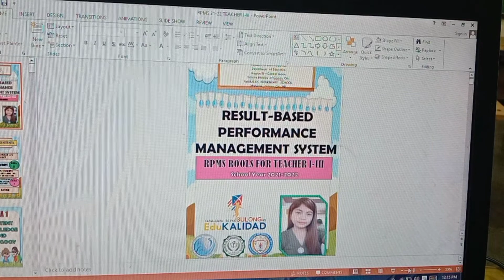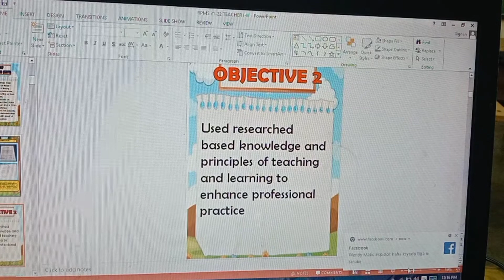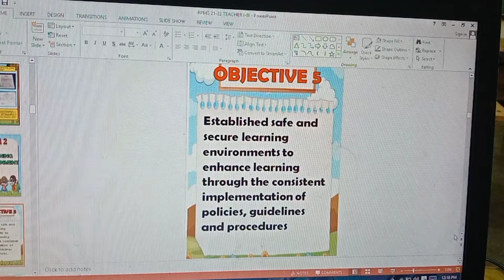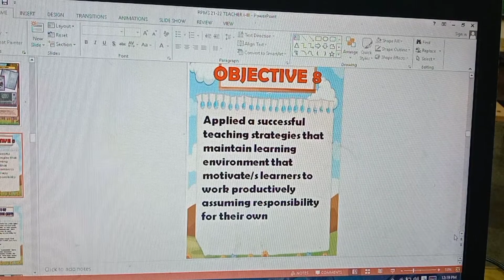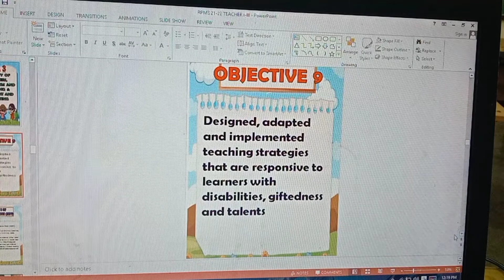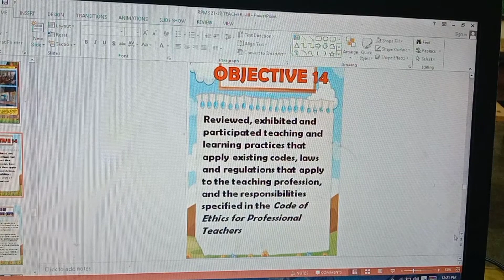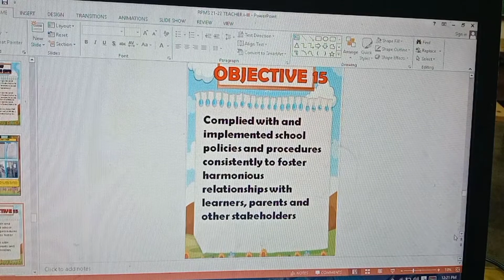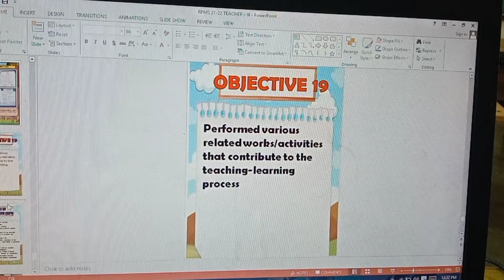RPMS TOOLS for TEACHERS 1-3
This video consist of sampel RPMS TOOLS FOR YEACHER 1-3. It also includes the sample Means of Verification or MOVs each objectives and sample annotations. This may be use as reference for future use.